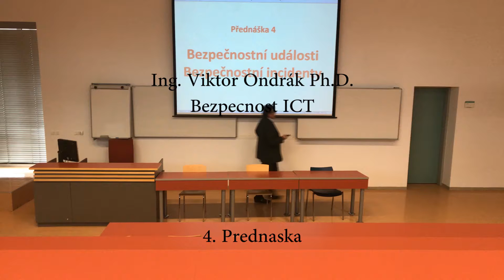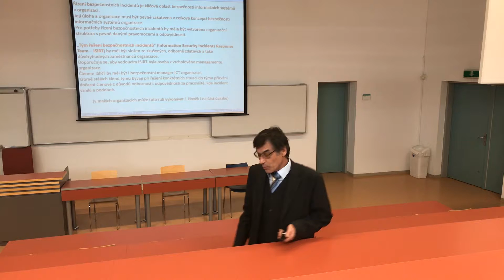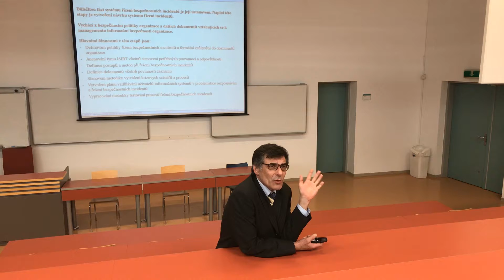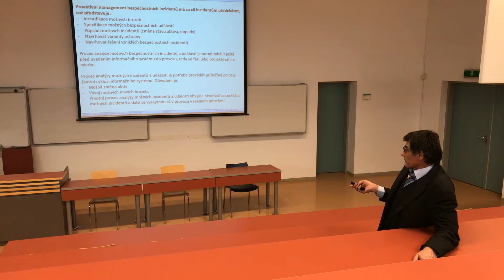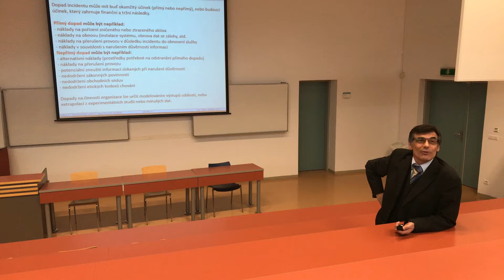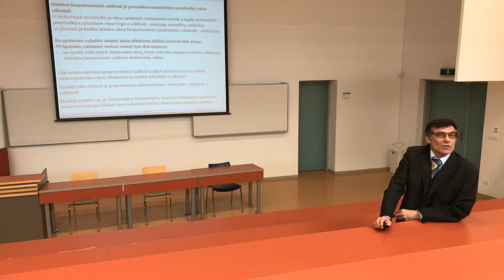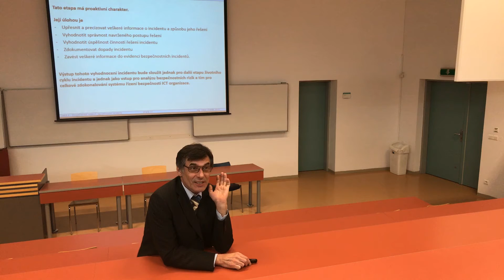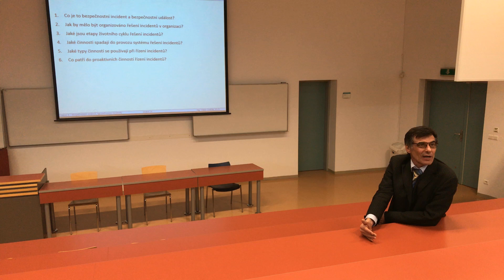VUT FP - Bezpečnost ICT 4.Přednáška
Ing. Viktor Ondrák, Ph.D